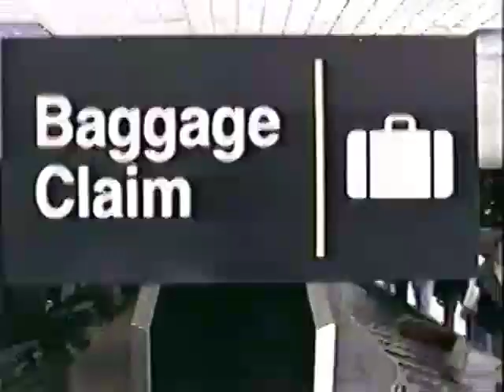Vintage 1990s Louis CK Stand Up (1998)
Louis CK